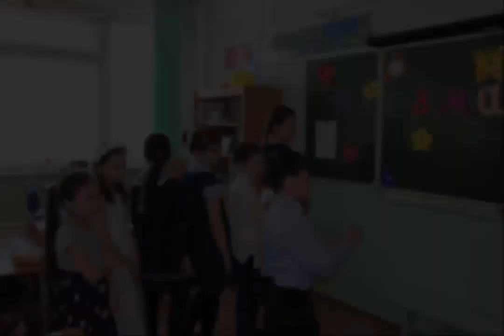Школа с 1 - 4 кл. Небольшой обзор.